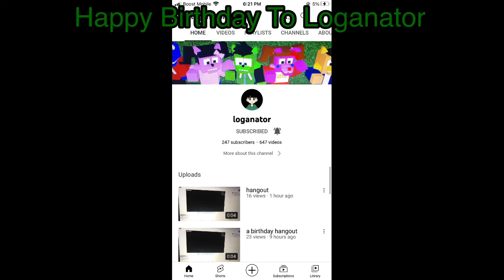Happy Birthday To Loganator